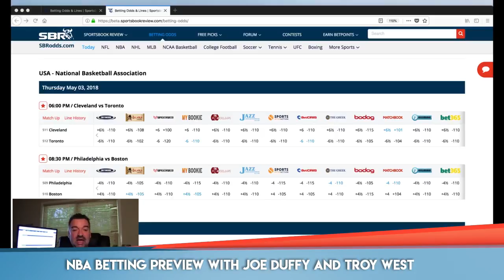NBA Betting Tips | This Weekend's Games too Risky To Bet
Some big upsets have certainly adjusted the series prices for round 2 of the NBA playoffs. Can the underdogs ride the momentum? Will the favorites show up with a vengeance? Joe Duffy of OffshoreInsiders.com and Troy West of TroyWins.com break down the suddenly changed dynamics in a few of the series. Duffy also expresses his love for the SBRodds.com update. Get everything bettors need to know and then some.